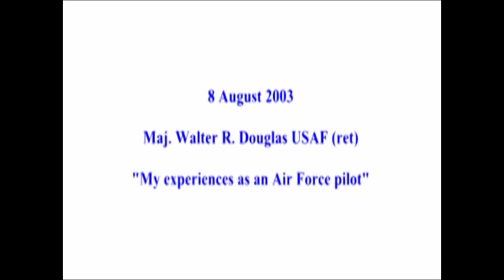Maj.Walter R. Douglas, SAC B-36 command pilot, describes flying the B-36 PEACEMAKER. 8 August 2003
Strategic Air Command B-36 commander describes flying the B-36 PEACEMAKER.